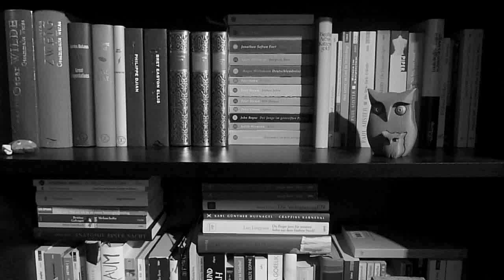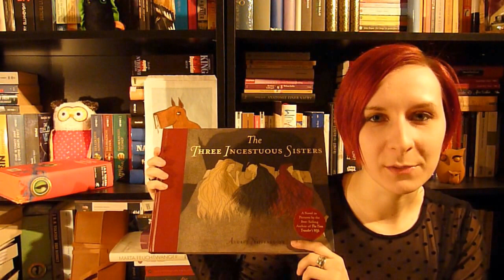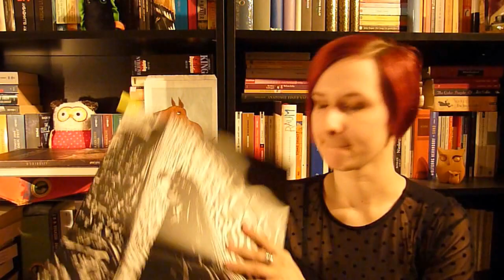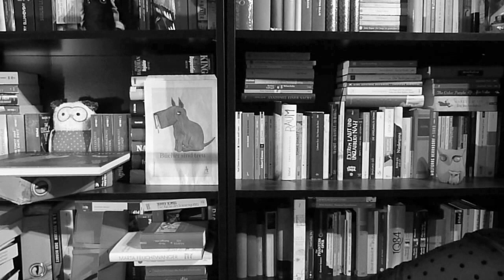TAG: Sisterhood of the World Bloggers.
Meine 5 Fragen:
1. Machst du dir vorausplanende Leselisten oder nimmst du aus dem Regal, auf was du Lust hast?
2. Von welchem Autor/Autorin besitzt du die meisten Bücher? Ist das auch dein Liebling?
3. Welches Buch hast du abgebrochen, nicht weil es langweilig oder einfach schlecht war, sondern dich wirklich überforderte?
4. Liest du manchmal laut [egal ob für dich selbst oder andere]?
5. Was war das letzte Buch, das dich wirklich überraschte und warum?
Intromusik: "Voyeur" von Jingle Punks